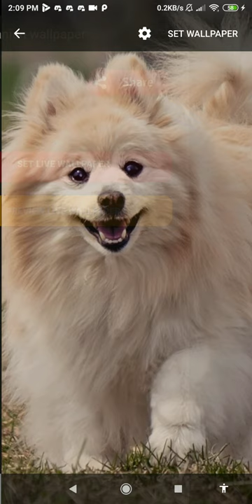pomeranian dog wallpaper - spitz dog wallpaper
this application is teacup pomeranian wallpaper

set pomeranian dog wallpaper as your personalization to decorate your phone. buy and downloads this spitz dog wallpaper from our store page. we have the best teacup pomeranian wallpaper. you can also download other live wallpaper in case you don’t find this lwp suitable for you, we had a vast lwp collection for your smart phone so, check the breathtaking image for your smartphone background, and you will fall in love with your mobile phone again because of cute pomeranian wallpaper.

in this video wallpaper videezy you can see the subtle animation of small dog wallpaper. you can see this spitz type dog breed pomeranian, very cute small dog type. this giving a sensation of having real pet dog on your phone. very amazing cute dog wallpaper.

pomeranians are easily recognized by their luxuriant fluffy double coat and face with alert ears. the body shape is fairly square, and the fluffy tail curls up and over the back. this is indeed one of the best beautiful dog wallpaper.

pomeranians come in a wonderful array of colors. a rich red is most commonly associated with the breed, but everything from black to white to even chocolate. decorate your phone with this playful dog animated.

pomeranians are generally friendly little dogs. they do not seem to realize they are small in stature and will occasionally tackle large dogs or at least verbally threaten them. spice up your phone with this dog breed wallpaper.

these are active little dogs that do need daily exercise, even if it is just a walk around the block. they are quite intelligent and do well in obedience competitions despite a small independent streak. as they age, they are more amenable to being truly lap dogs. go get this fluffy dog wallpaper.

despite being small, pomeranians do need regular exercise and thrive on training. they are very intelligent and enjoy learning tricks and performing. what are you waiting for, get this dog lover wallpaper now.

feature:
- no ads.
- cute dog wallpaper for your phone.
- includes video live wallpaper.
- 1080p motion background compatible with 99% mobile devices.
- animated background.